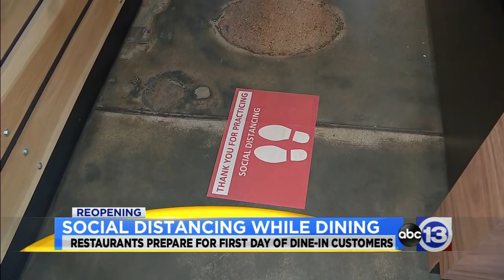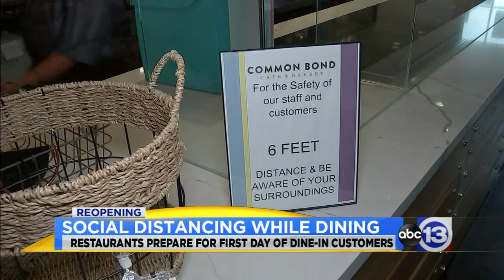ABC13's Morning News for May 1, 2020